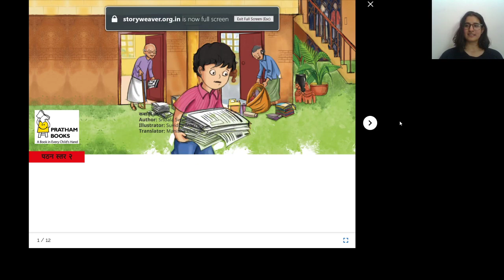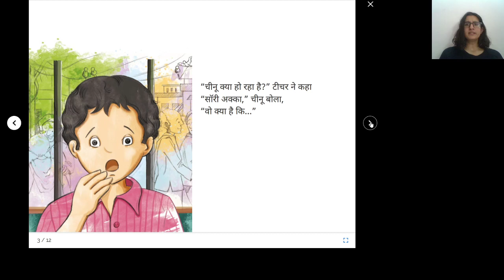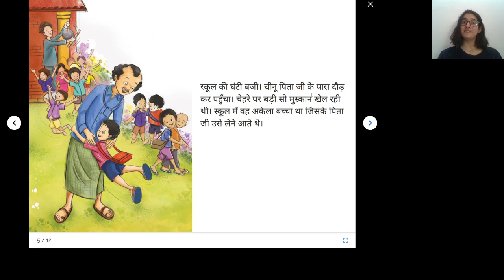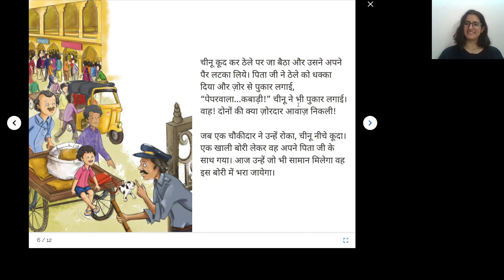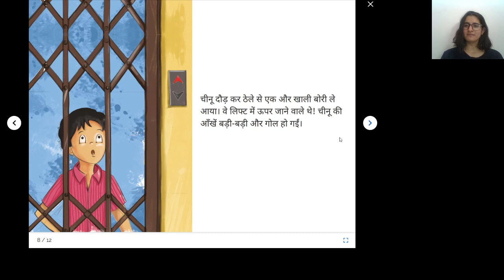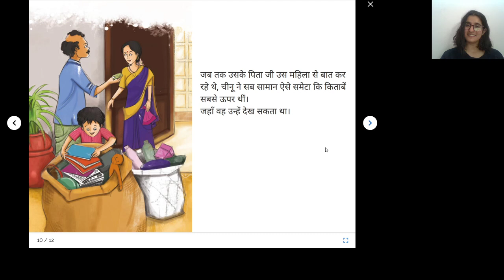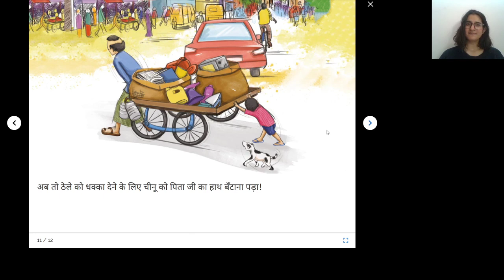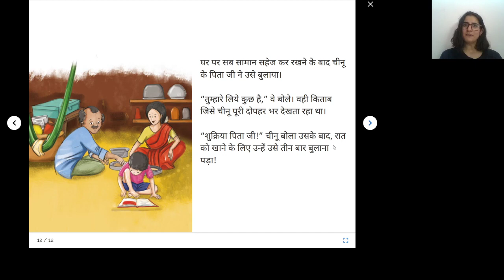Kabadi Wala | Read-Aloud | Duniya Sabki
TCLP volunteer Amita does a read-aloud of the story Kabadi Wala written by Sridala Swami, illustrated by Suvidha Mistry, translated by Manisha Chaudhry and published on Storyweaver.org.

During the nationwide lockdown that began towards the end of March 2020, The Community Library Project moved its read-alouds online. Duniya Sabki, TCLP's online library channel, now brings excellent read-alouds and reading material to 2000+ members on a regular basis.
इस वीडियो में TCLP वॉलंटीर अमिता "कबाड़ी वाला" कहानी का रीड-अलाउड कर रही हैं।

मार्च २०२० में लॉकडाउन शुरू हुआ और देश भर के स्कूल और लाइब्रेरी बंद कर दिए गए । ऐसे समय में द कम्युनिटी लाइब्रेरी प्रोजेक्ट (TCLP) ने रीड-अलाउडस को इंटरनेट के ज़रिये बच्चों तक पहुंचाने का निर्णय लिया। "दुनिया सबकी" है हमारे ऑनलाइन लाइब्रेरी चैनल का नाम और २०००+ लाइब्रेरी के सदस्यों तक हम हफ्ते में तीन बार बेहद अच्छे रीड-अलाउडस और साहित्य पहुंचाते हैं।